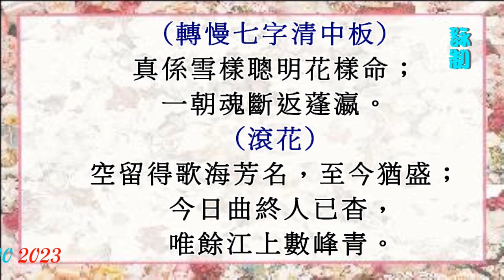星殞五羊城_梁玉嶸獨唱_附曲詞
*未經授權請勿以任何形式轉載